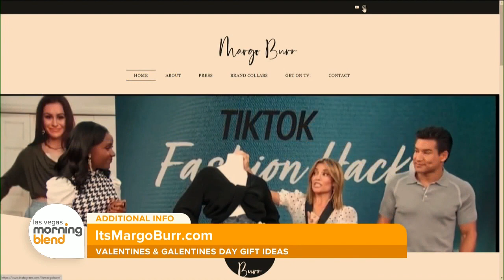Valentine/Galentine Day Gift Ideas 2024| Lifestyle Expert Margo Burr|Las Vegas